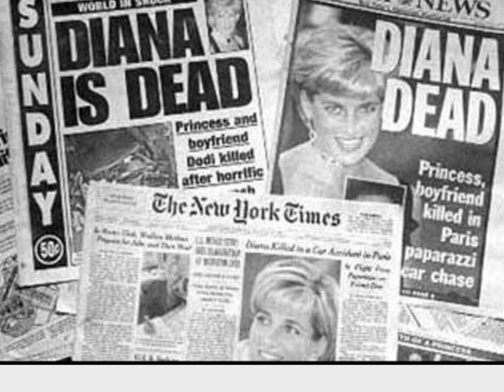Lady Di - The People's Princess Tribute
Diana, Princess of Wales (Diana Frances; née Spencer; 1 July 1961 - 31 August 1997) was the first wife of Charles, Prince of Wales, whom she married on 29 July 1981. She was also well known for her fund-raising work for international charities, and an eminent celebrity of the late 20th century. Her wedding to Charles, heir to the British throne and those of the 16 Commonwealth realms, was held at St Paul's Cathedral and seen by a global television audience of over 750 million. While married she bore the courtesy titles Princess of Wales, Duchess of Cornwall, Duchess of Rothesay, Countess of Chester and Baroness of Renfrew. The marriage produced two sons, the princes William and Harry, currently second and third in line to the throne, respectively.

Diana was born into an aristocratic English family with royal ancestry and became a public figure with the announcement of her engagement to Prince Charles. Diana also received recognition for her charity work and for her support of the International Campaign to Ban Landmines. From 1989, she was the president of Great Ormond Street Hospital for Children, in addition to dozens of other charities. She remained the object of worldwide media scrutiny during and after her marriage, which ended in divorce on 28 August 1996. Media attention and public mourning were great after her death in a car crash in Paris on 31 August 1997.